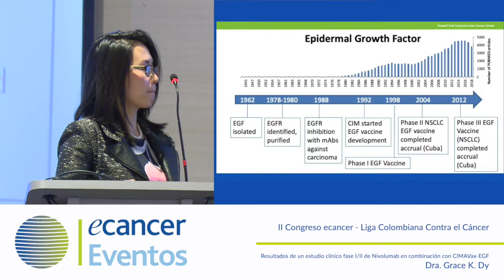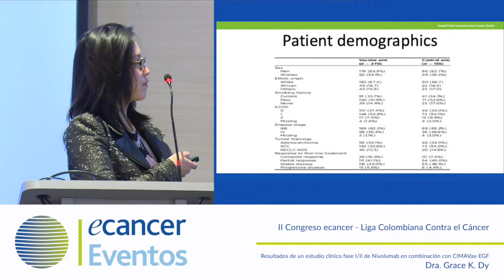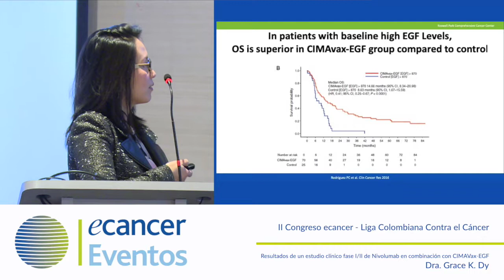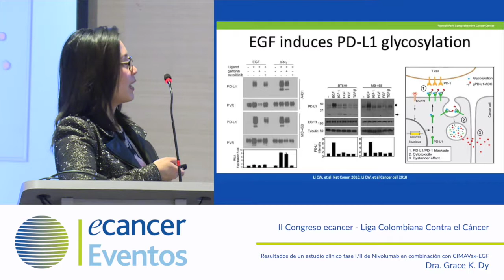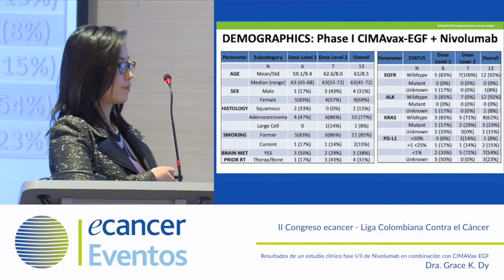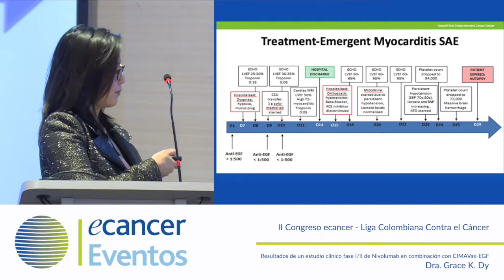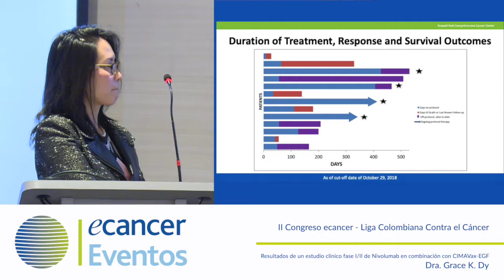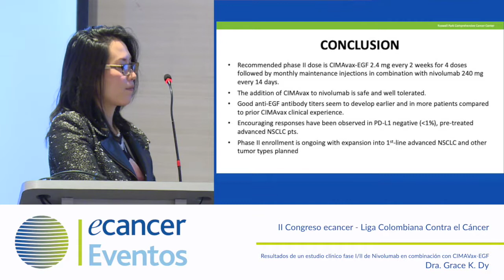Resultados de un estudio clínico fase I/II de Nivolumab en combinación con CIMAVax-EGF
Dra. Grace Dy expone en el II Congreso ecancer - Liga Colombiana Contra el Cáncer, celebrado en Colombia los dias 29 y 30 de noviembre 2018.